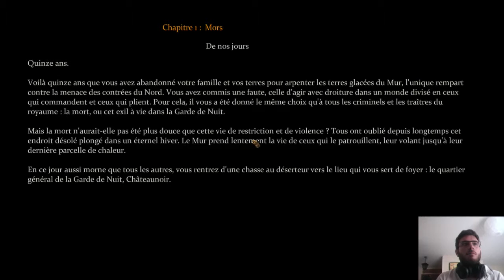ON JOUE A GAME OF THRONE #1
Premiers épisodes gameplay sur Game of Throne PC game